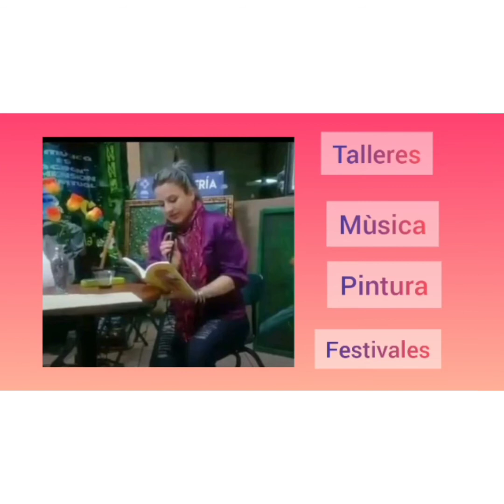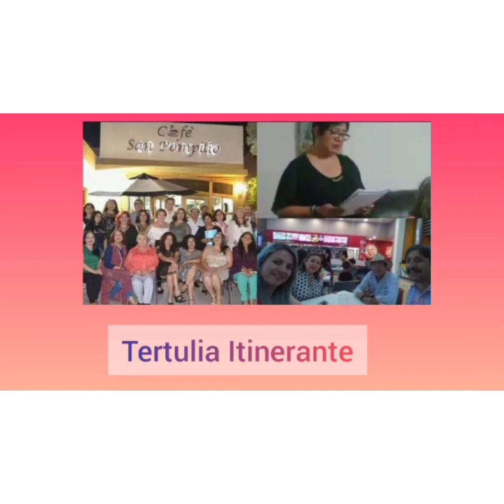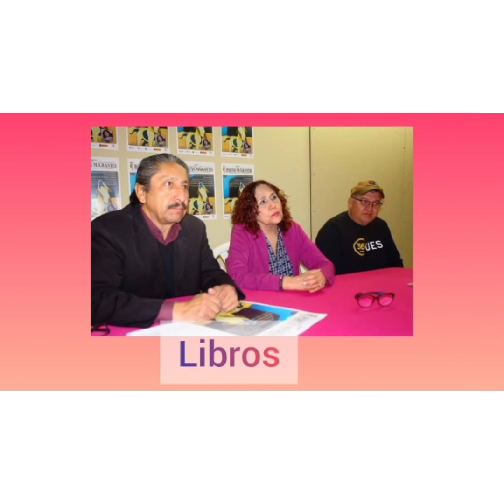CARINNA Semillero Rio Colorado